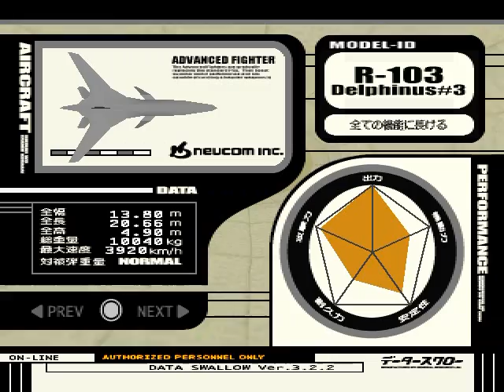ACE COMBAT 3 electrosphere - MISSION 45 [Radio Silence]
2010/10/03撮影
難易度：HARD